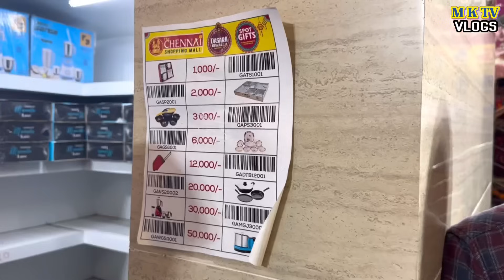మేము చేసిన దసరా శాపింగ్ || MKTV VLOGS MKTVVARSHINI VLOG 487